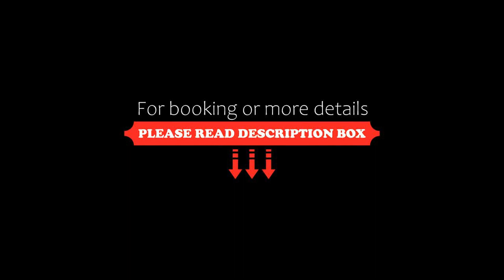Pause Appart, Saint-Ambroix, France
About Property:
Within 32 km of Pont d'Arc and 33 km of Ardeche Gorges, Pause Appart offers free WiFi and a bar. This apartment is 32 km from La Bambouseraie Botanical Garden and 32 km from Chauvet Cave.

The apartment with a terrace and city views has 1 bedroom, a living room, a flat-screen TV, an equipped kitchen with a fridge and an oven, and 1 bathroom with a shower.

The Casino Fumades les Bains is 13 km from the apartment, while Paiolive Wood is 20 km from the property. The nea...
Property Type: Hotel
Address: 48 C 48 Rue de la République, 30500 Saint-Ambroix, France
Searching For
1. Pause Appart - Saint-Ambroix - France
2. Pause Appart - Saint-Ambroix - France Address
3. Pause Appart - Saint-Ambroix - France Rooms
4. Pause Appart - Saint-Ambroix - France Amenities
5. Pause Appart - Saint-Ambroix - France Offers and Deals
Audio Credit:
Track Title: Reasons To Hope
Artist: Reed Mathis